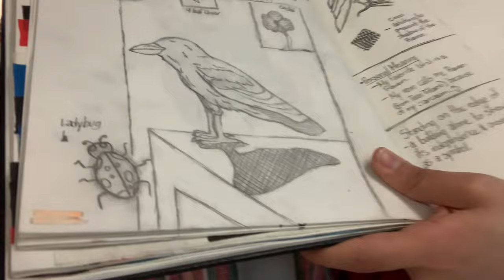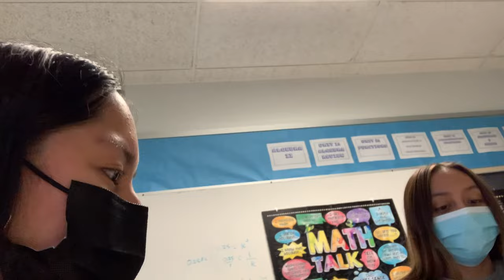Pajama Day in School + FIGHT 😱 | Mairely Tineo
Hi guys!, In todays vlog I wanted to vlog my pajama day is school … which was a little chaotic 😭 (March/17/2022):

- show our pajamas
-show our drawing
- we work on math class
- got a little sophomore stared at me
-there was a fight at lunch
- my teacher accidentally appeared at the video
-my cool teacher said bye
- said bye